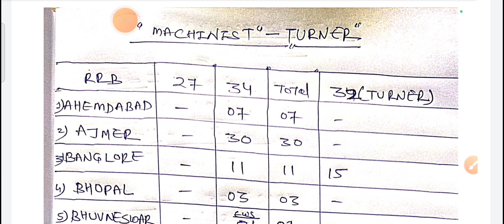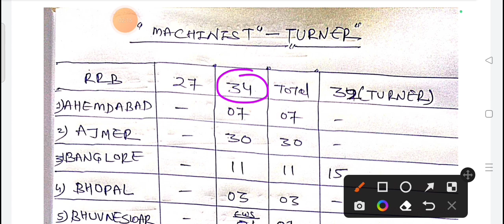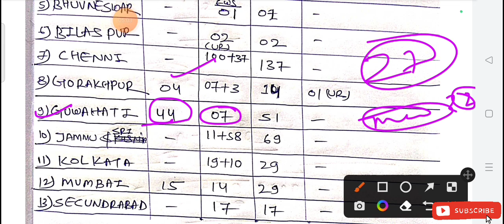machinist railway technician form fillup chennai zone ||safe zone railway machinist technician